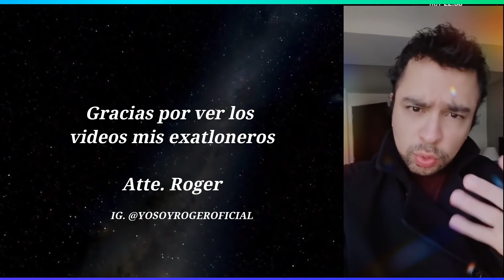¿HACEN BULLYING A KELVIN? ¿NO QUIEREN QUE GANE ALICIA? MANE EXTRAÑÓ A ALICIA |LA CASA DE LOS FAMOSOS